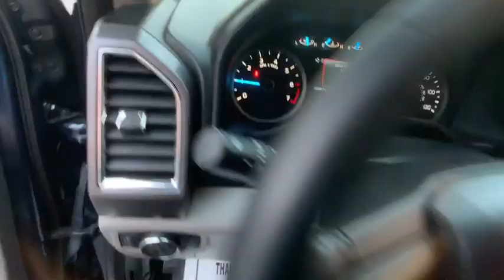2015 Ford F-150 Johnson City TN, Kingsport TN, Bristol TN, Knoxville TN, Ashville, NC 190791A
Blue Used 2015 Ford F-150 available in Johnson City, Tennessee at Johnson City Ford. Servicing the Kingsport TN, Bristol TN, Knoxville TN, Ashville, NC area.